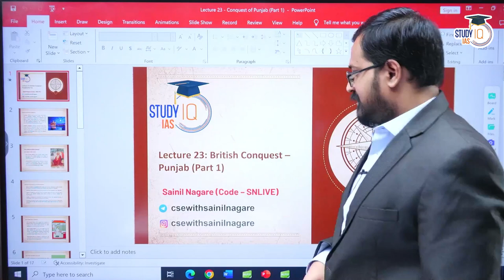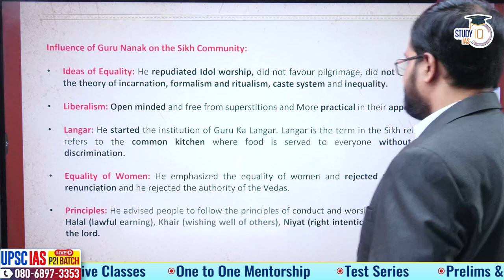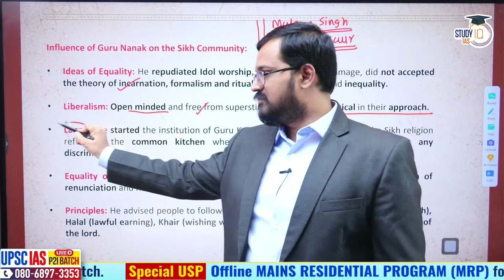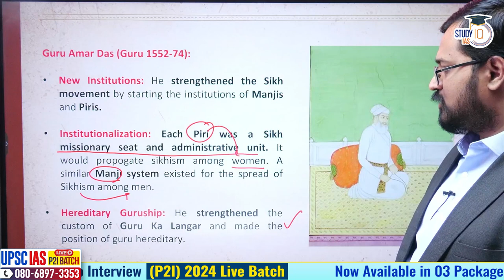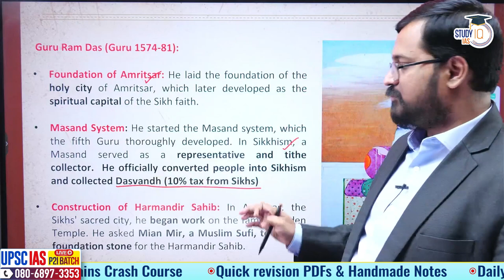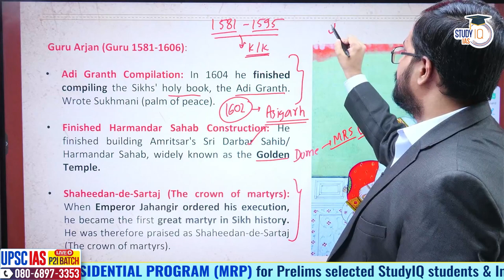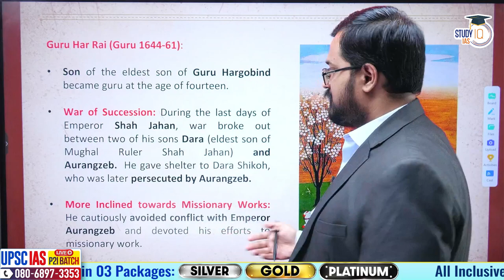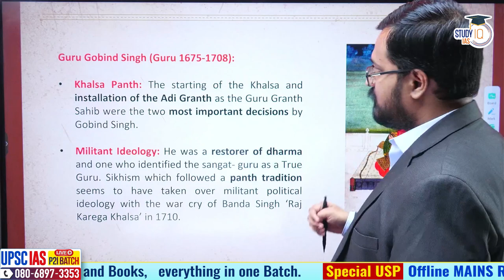Lecture 23: British Conquest- Punjab (Part-1) | Modern Indian History | One-Stop Solution